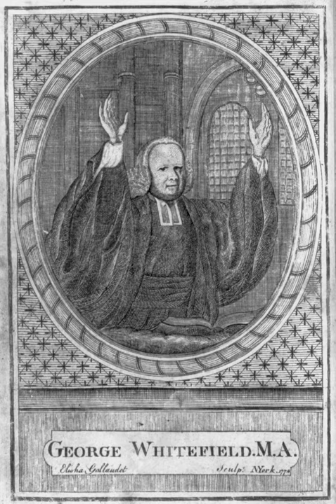Christianity in the 18th century | Wikipedia audio article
This is an audio version of the Wikipedia Article:
Christianity in the 18th century

SUMMARY
Christianity in the 18th century is marked by the First Great Awakening in the Americas, along with the expansion of the Spanish and Portuguese empires around the world, which helped to spread Catholicism.